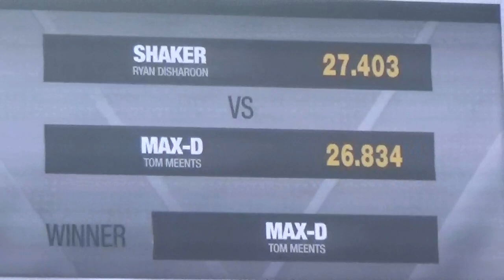monster truck races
big tires and big fun